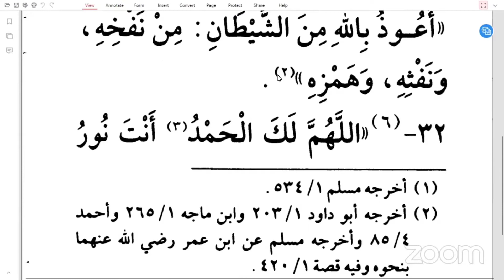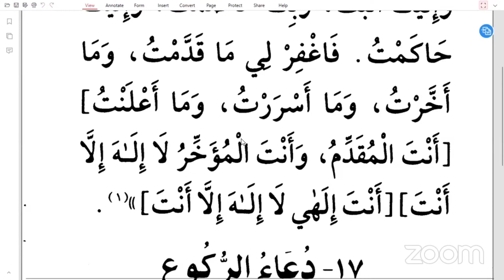DARSI 23ffa KITAABA HISNULL MUSLIM SHEIKH MOHAMMED WAADO